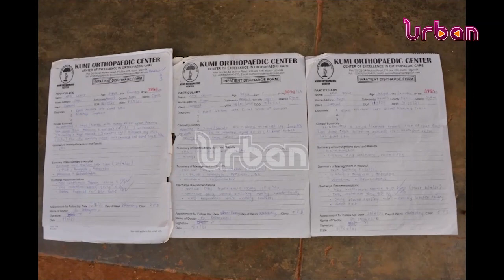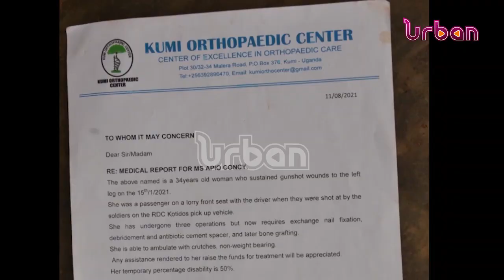Gunshot victim cries for help